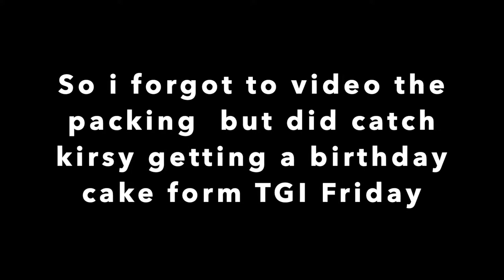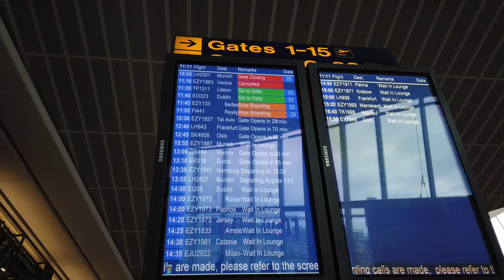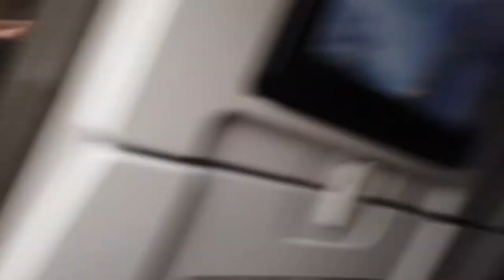Traveling to Iceland part 1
From waking up to getting there Day 1